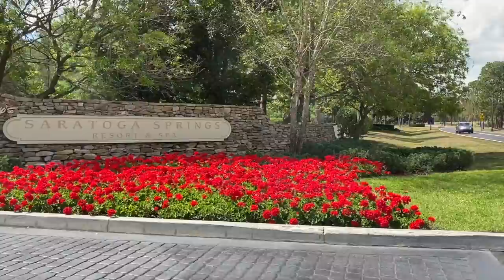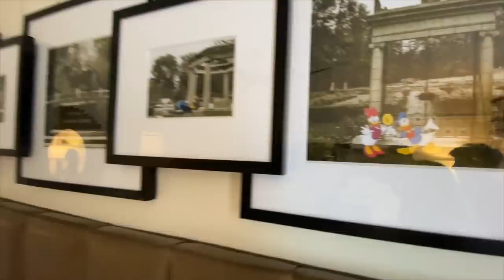Arriving at DISNEY for Spring Break and Hotel Room Tour *Disney Two Bedroom Villa (SUITE)!*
Thank you to Walt Disney World for hosting us! Today we drive to Walt Disney World and surprise the kids with a two-bedroom grand villa! hosted Join Our FAMMELLY Adventure!